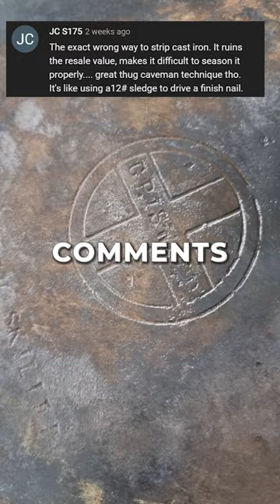RUINED my 100 year old Griswold skillet!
I was told that I ruined my great grandmothers 100 year old Griswold cast iron skillet.  We have had this skillet for 5 generations and cooked untold thousands of meals for generations of my family in it.  It sure works fine for being ruined, you tell me what you would have done instead in the comments!